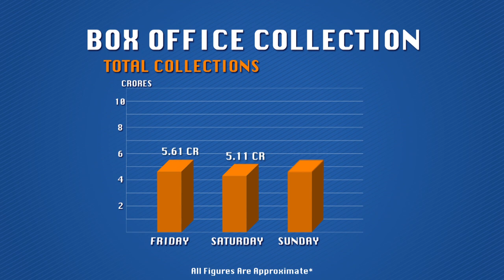Raabta Box Office Report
Have a look at the box office figures for the Sushant Singh Rajput & Kriti Sanon starrer, Raabta.